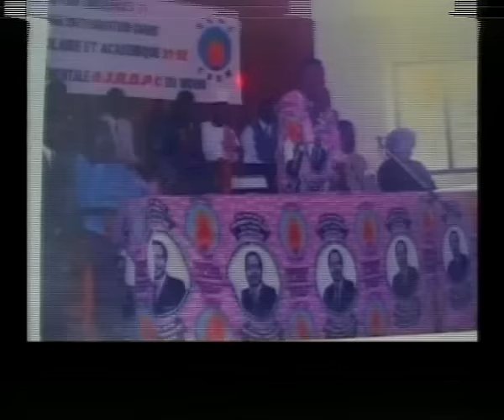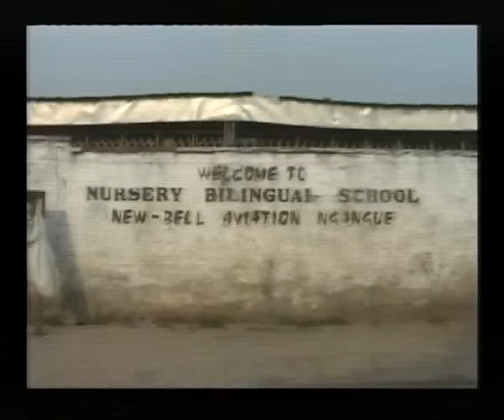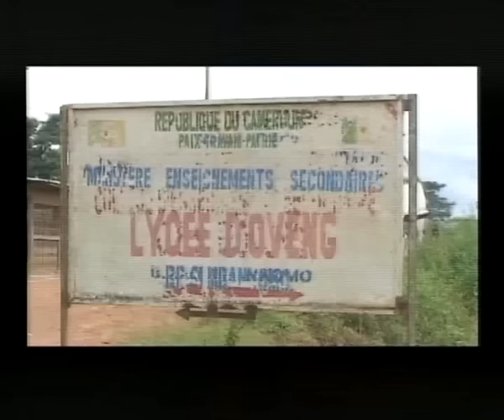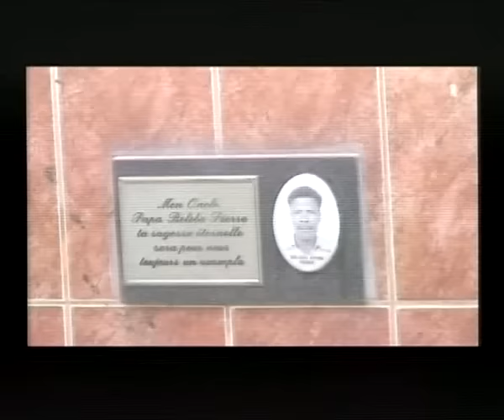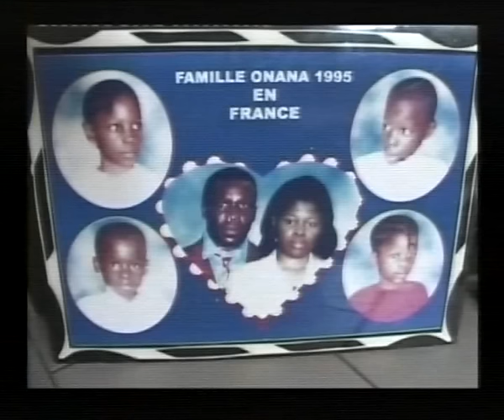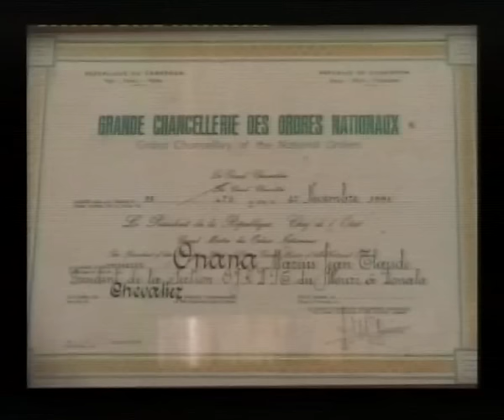DIMANCHE AVEC VOU DU 03 02 2013 MARIUS ONANA